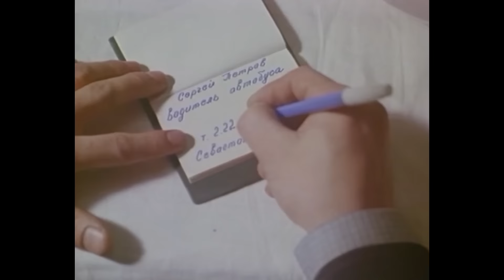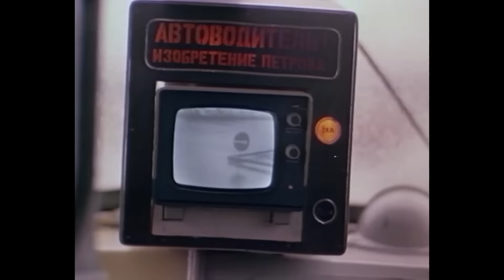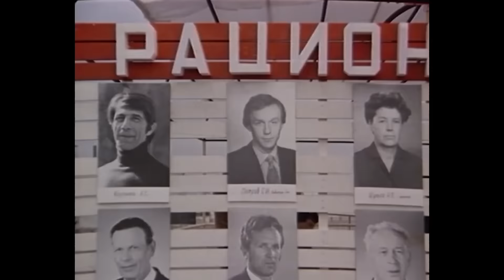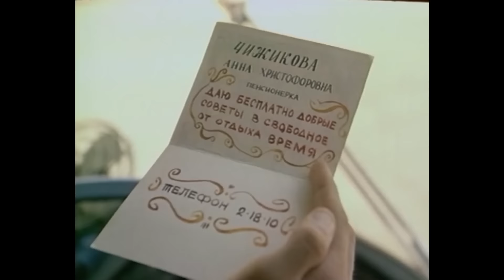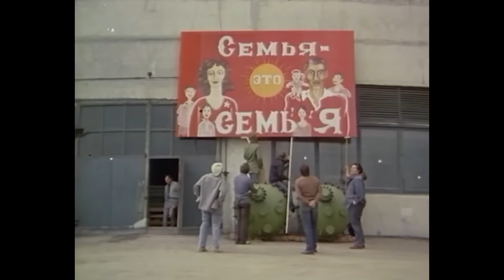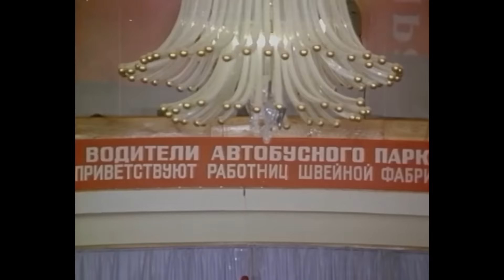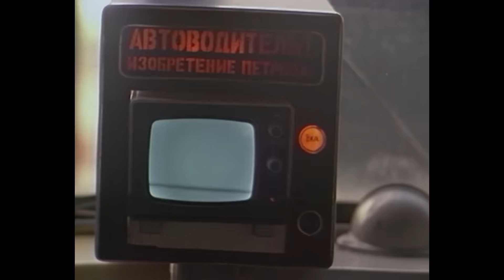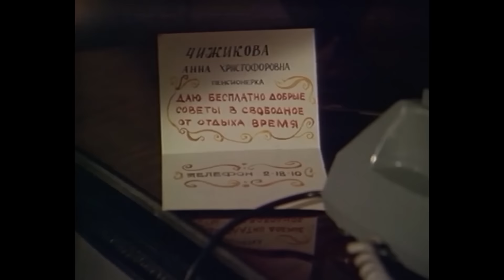Женатый холостяк (1982)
-- - - -В поезде молодая женщина Тамара призналась новому знакомому, что развелась с мужем и не хочет пока расстраивать по этому поводу родителей. Далее события развиваются таким образом, что ей и не пришлось объяснять старикам отсутствие зятя. Случайный знакомый не прочь сыграть роль мужа и заодно отца и зятя. Все роли Сергею удаются на славу. Он так вжился в предлагаемые обстоятельства, что готов подыгрывать Тамаре всю жизнь...

Режиссер: Владимир Роговой
Сценарист: Анатолий Шайкевич
Оператор: Александр Масс
Композитор: Александр Журбин
Художник: Феликс Ростоцкий
Озвучивание: Александр Абдулов
Вокал: Евгений Головин
Каскадеры: Олег Федулов
Актеры: Юрий Григорьев, Лариса Удовиченко, Ирина Мурзаева, Баадур Цуладзе, Вера Васильева, Александр Пшеничнов, Михаил Пуговкин, Надежда Румянцева, Роман Филиппов, Валентина Владимирова, Вадим Андреев, Игорь Янковский, Светлана Орлова, Виктор Павловский, Борис Гитин, Наталья Казначеева, Вера Петрова, Татьяна Чернопятова, Юрий Саранцев, Евгений Бакалов, Сергей Николаев, Лариса Гребенщикова, Владимир Шихов, Раиса Рязанова, Вадим Захарченко, Муза Крепкогорская, Наталья Крачковская, Станислав Попов, Людмила Попова, Евгений Головин, Олег Зятев, Леонид Коронов
Страна: СССР
Производство: К/ст им. М.Горького
Жанр: комедия, мелодрама, музыкальный фильм
Год: 1982